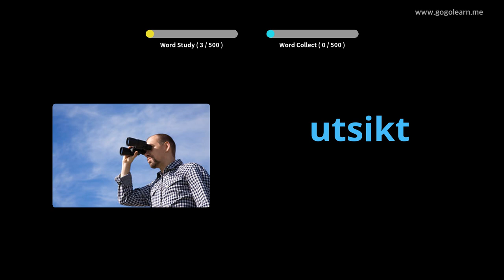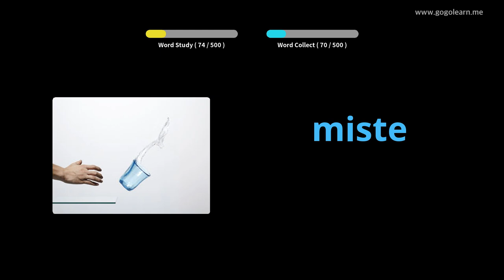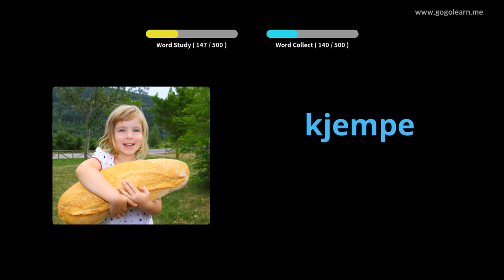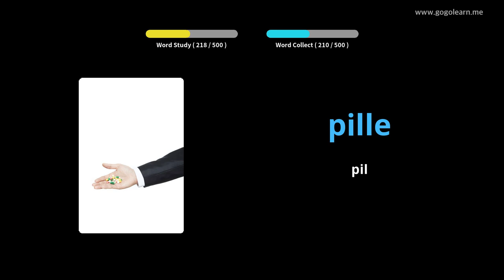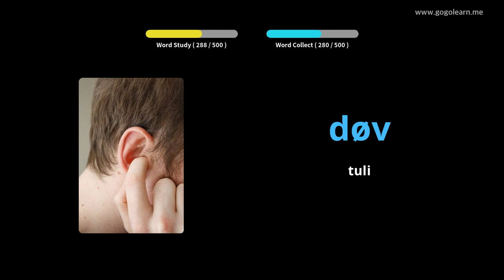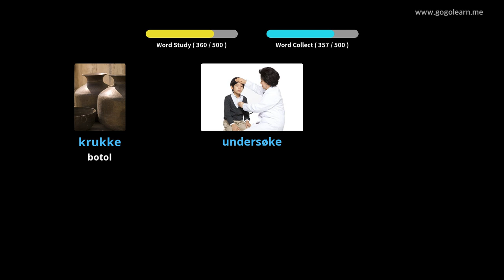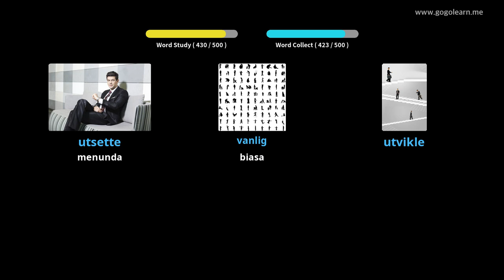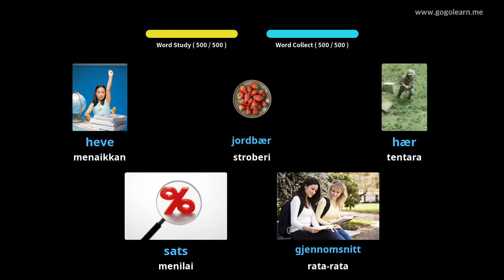Sekolah Menengah Kosakata Bahasa Norwegia | Golearn